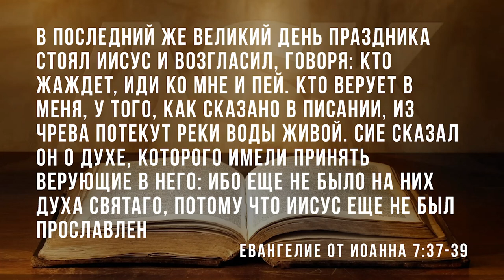Инсайты и понимания из Праздника Кущей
Праздник Кущей, Суккот на иврите, что является множественным числом от «сукка» - куща, палатка. Это последний из праздников библейского календаря. И он попадает на 15 день седьмого месяца, и длится целую неделю. Есть очень много удивительных вещей, связанных с ним. Есть восьмой день, который был в конце концов добавлен к этому празднику. Но сначала позвольте мне сделать краткий обзор...

Source:
Insights into Tabernacles